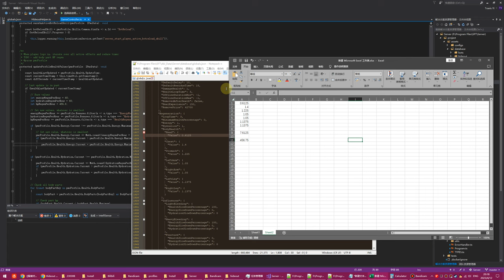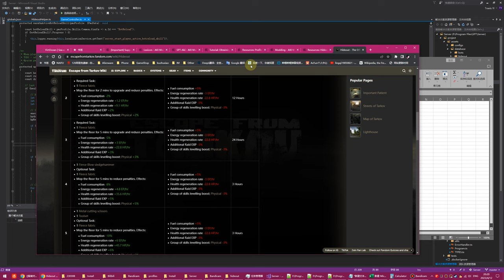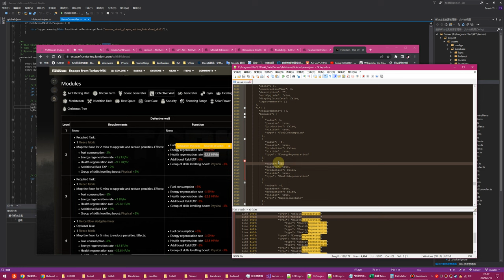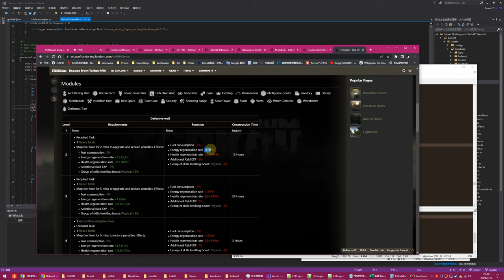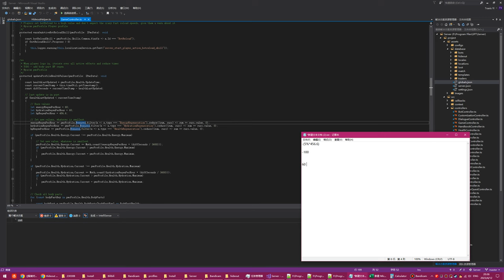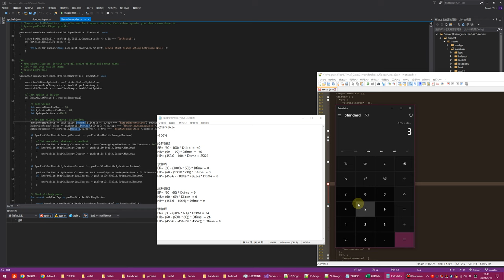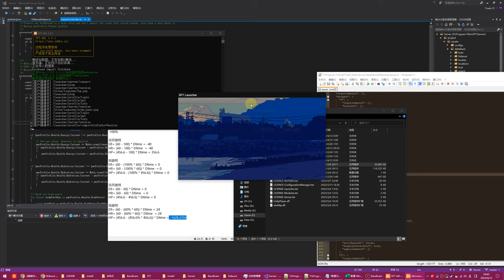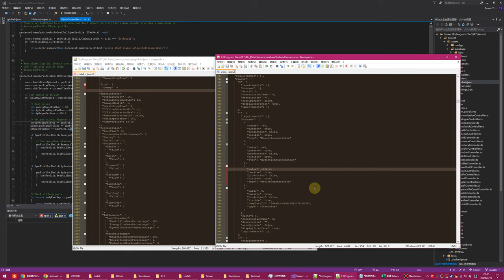[塔科夫离线版]3.5.x版本Regeneration机制存在计算公式不一致的问题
00:00 谢谢，废话太多了
20:09 直接上实验不比07你在这逼逼半天要强？

视频废话太多了，想了想其实结论很简单。

游戏启动时Regeneration计算时将各项bonuses的值视为百分数，基础值使用游戏文件内的globals.json里Regeneration下的各项值。

而游戏每次启动时进行“离线Regeneration”计算时，将各项bonuses的值视为自然数，基础值不仅有spt团队设置的定值（与默认基础值一致）同时也受游戏文件内的globals.json里Regeneration下的各项值的影响。这里没有进一步探究。

简单来说就是视频标题，我认为两种情况下的Regeneration计算公式并不一致。